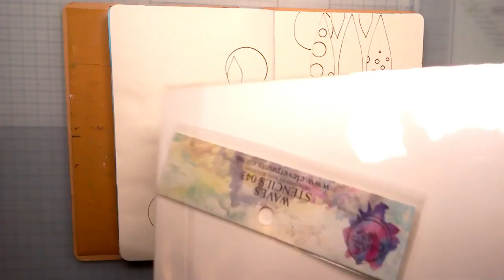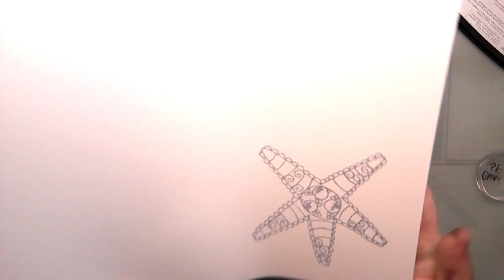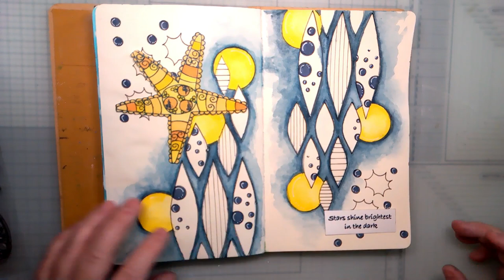'Shining Star' - Art Journal Spread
Time lapse video creating an art journal spread using stamps and stencils from Cleverprints Ltd designed by Jane Royston

Products used:
* Stencils - Bubbles, Swirls
* Stamps - Starfish, Sea Anemone
* Derwent - Inktense Pencils
* Faber-Castel - Pitt Pens
* Black Fineliner